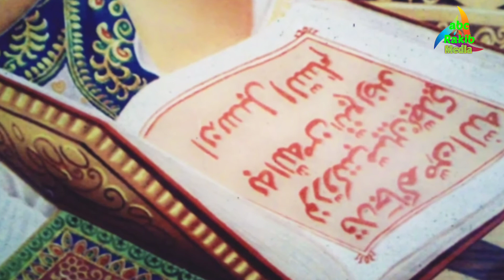New gojol sobekodor শবেকদর নতুন গজল ২০২০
About gojol :
Lyrics :Md Rakib
Tune  :Collected
Singer:Rupa
Studio:Voirob
Lebel :Abc Rakib Media